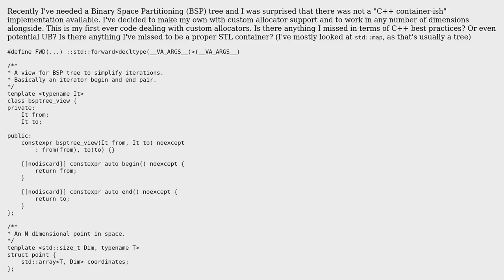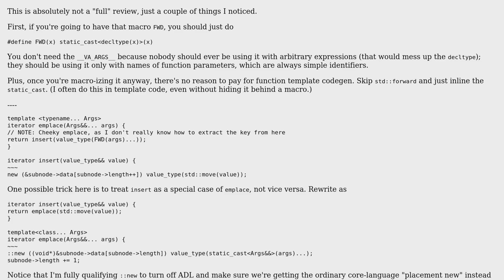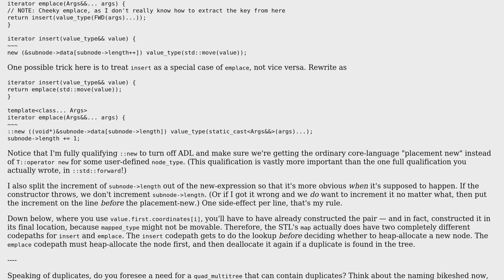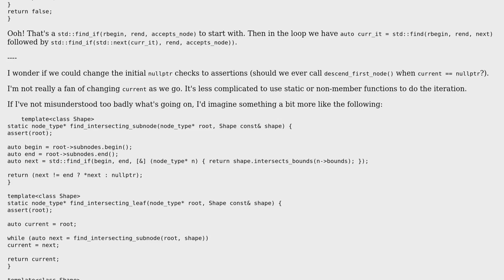Code Review: Generic C++ BSP tree implementation (2 Solutions!!)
Code Review: Generic C++ BSP tree implementation

With thanks & praise to God, and with thanks to the many people who have made this project possible! | Content (except music & images) licensed under CC BY-SA | Music | Images & others | With thanks to user user673679 user Quuxplusone user Peter Lenkefi and the Stack Exchange Network Trademarks are property of their respective owners. You are responsible for your own actions.